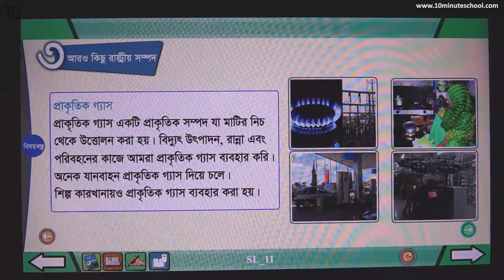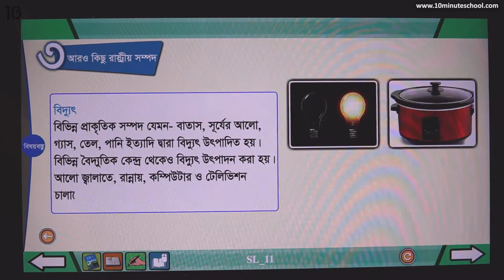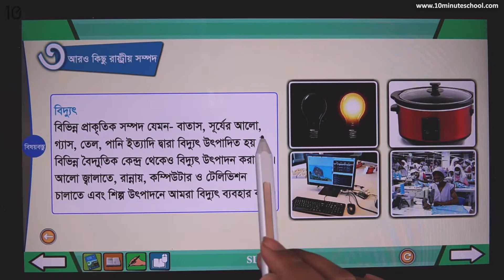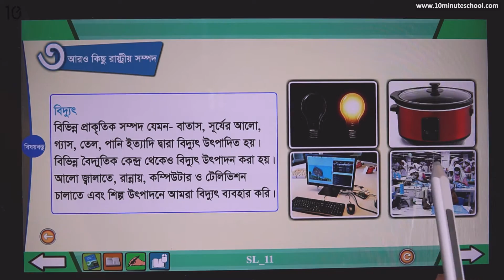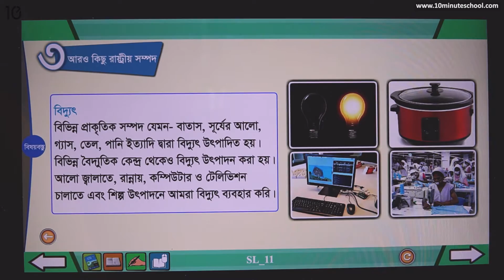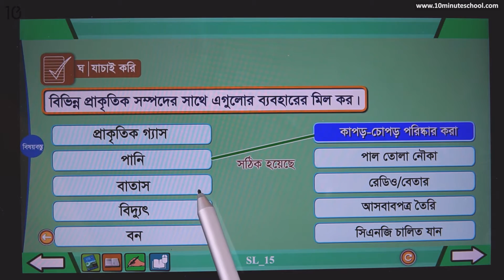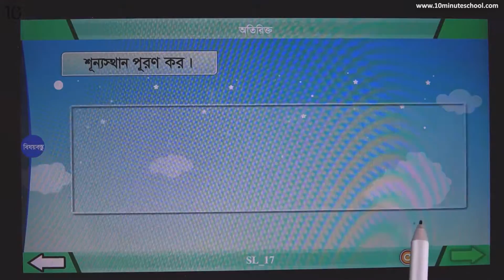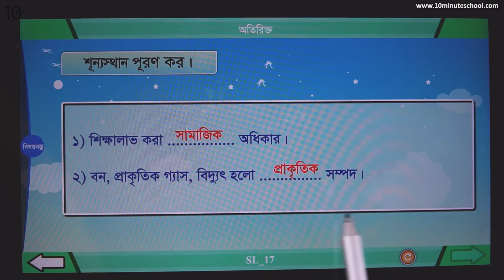০৮.০৫. অধ্যায় ৮ : সামাজিক এবং রাষ্ট্রীয় সম্পদ - আরও কিছু রাষ্ট্রীয় সম্পদ - [Class 4]